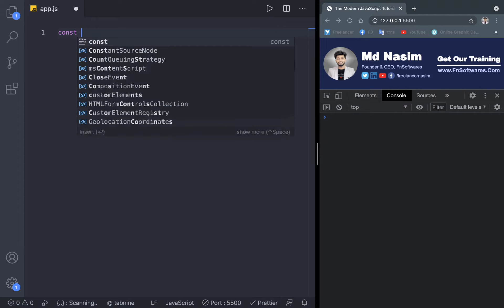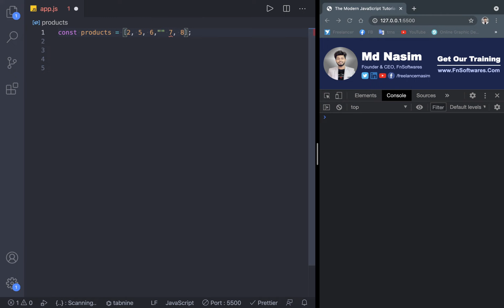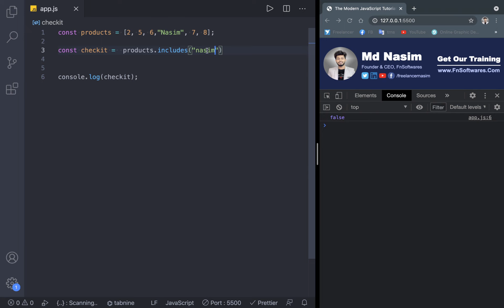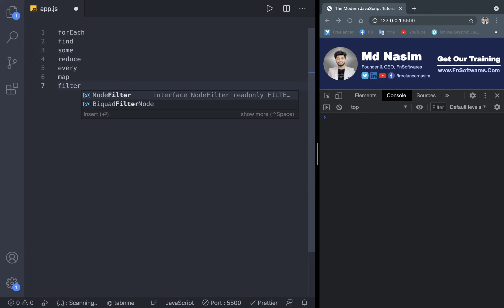018 | 8 Advanced Array Methods | The Modern JavaScript Tutorial